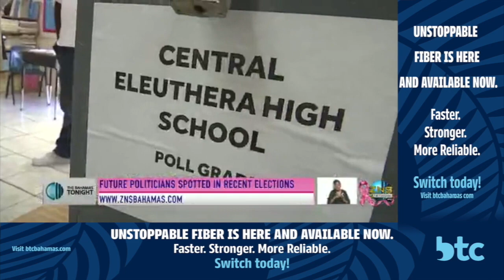Future Politicians Spotted In Recent Elections